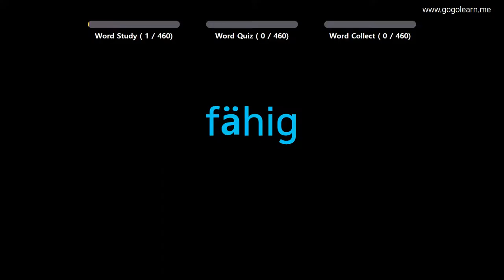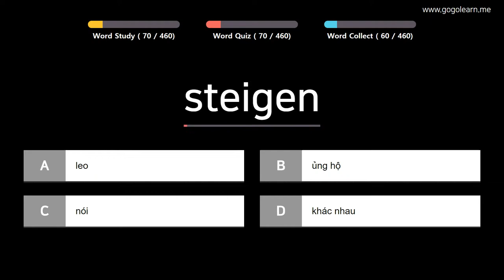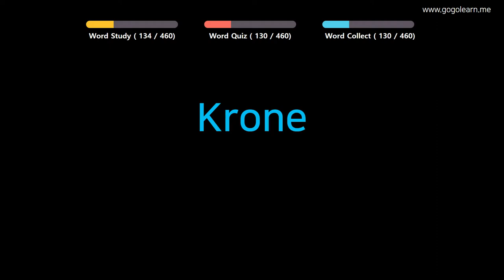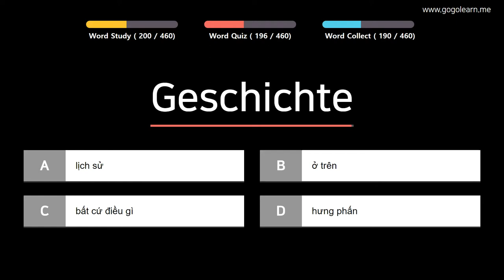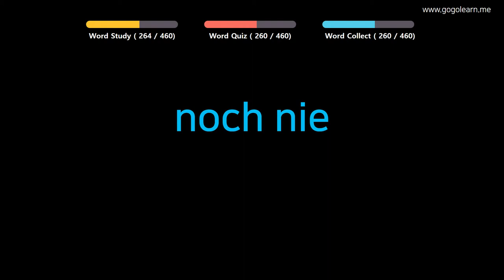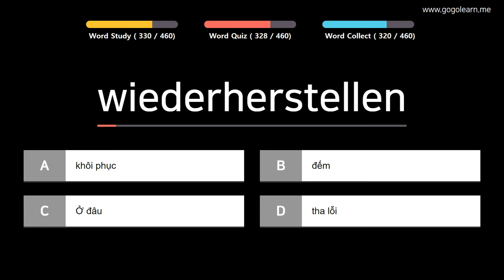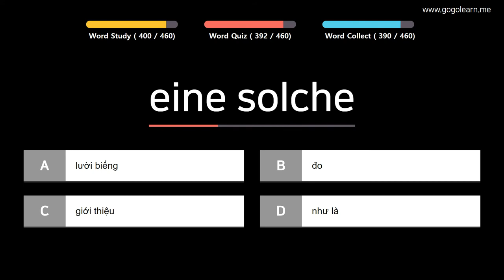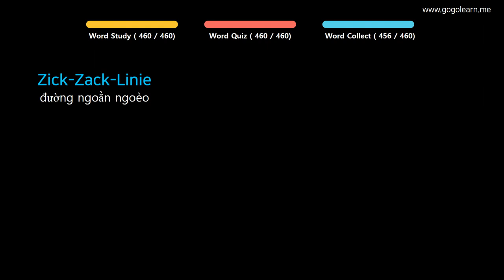Từ Vựng Tiếng Đức | Phần 6: 460 Từ Vựng Tiếng Đức Dễ Nhầm Lẫn | Golearn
+ Phần 1 : 00:05
+ Phần 2 : 44:33
+ Phần 3 : 1:29:23
+ Phần 4 : 2:13:47
+ Phần 5 : 2:57:58

✪ Nội dung có thể bạn quan tâm:
Từ Vựng Tiếng Đức | Phần 5: 570 Từ Vựng Tiếng Đức Cho Học Sinh Tiểu Học | Golearn
Từ Vựng Tiếng Đức | Phần 7: 840 Từ Vựng Tiếng Đức Cho Học Sinh Trung Học | Golearn
Từ Vựng Tiếng Đức | Phần 10: 430 Từ Vựng Tiếng Đức Cho Người Đi Làm| Golearn
Từ Vựng Tiếng Đức | Phần 12: 520 Từ Vựng Tiếng Đức Bạn Cần Biết Khi Giao Tiếp | Golearn
Từ Vựng Tiếng Đức | Phần 14: 880 Từ Vựng Tiếng Đức Ghi Nhớ Hiệu Quả | Golearn